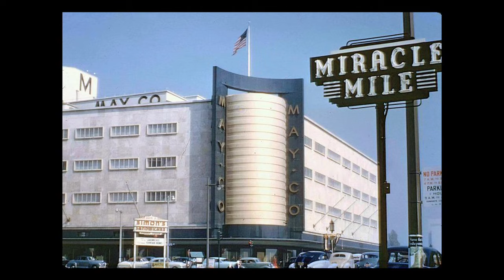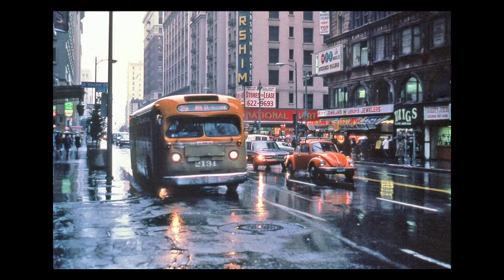L.A. Now and Then - Indiegogo video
Here's a little video for our Indiegogo campaign we're doing for the new musical revue, L.A. Now and Then - a show that takes a look at the city that was and the city that is.  We'll post the link to Indiegogo shortly.